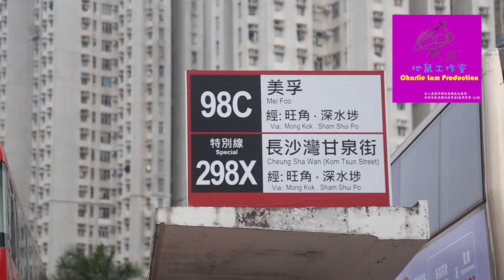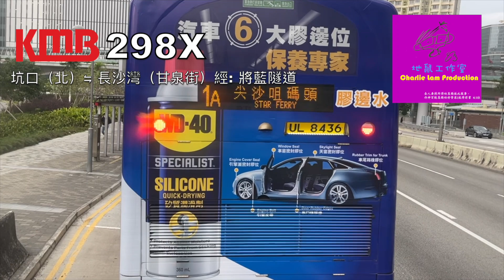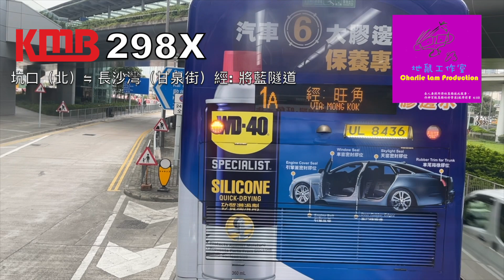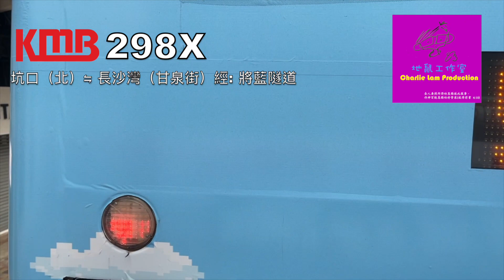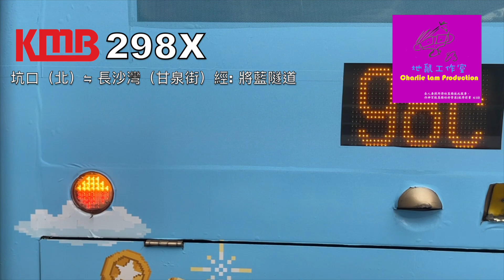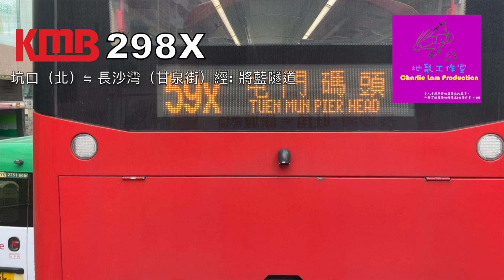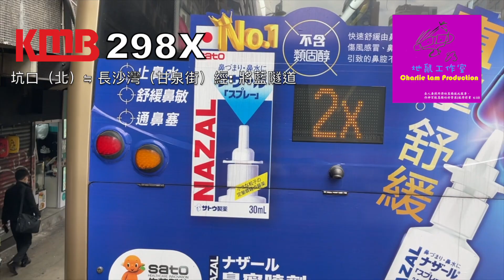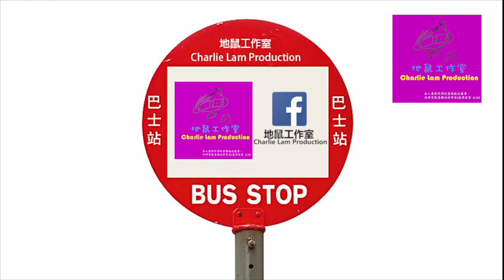將軍澳出行新景象-九巴將藍隧道新巴士線298X(首航) 坑口(北）⇋ 長沙灣(甘泉街）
12/12/2022
298X 首航(將藍隧道新線）
坑口(北)➡️長沙灣(甘泉街）
全程$12.2
首航行車時間：1小時17分鐘